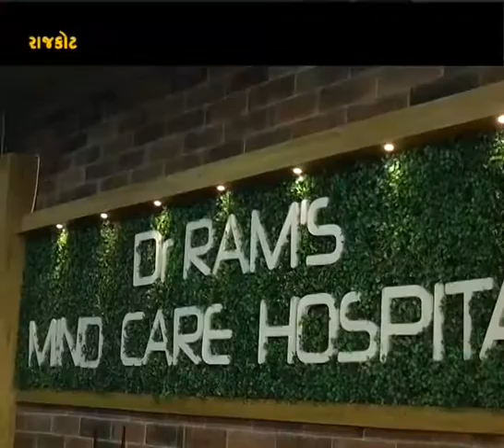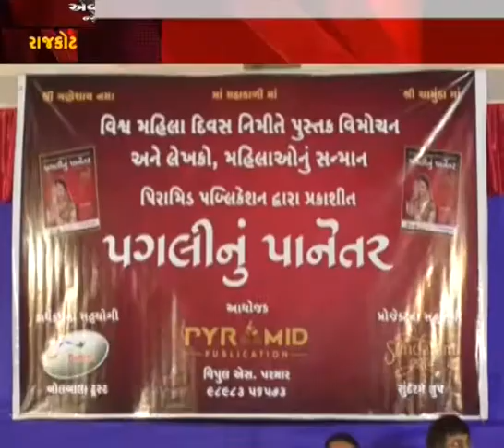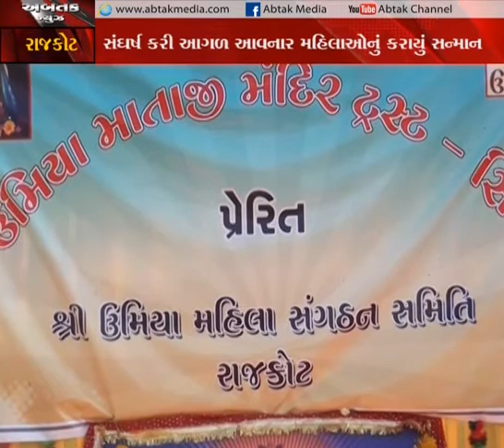ABTAK NEWS 9 \3\2020| ABTAK MEDIA